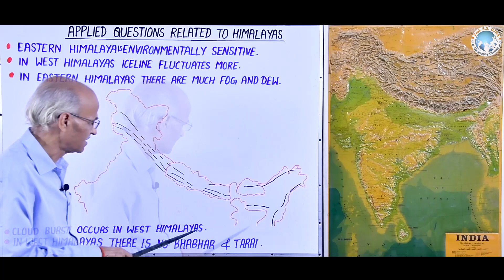हिमालय से संबंधित व्यावहारिक प्रश्न (APPLIED QUESTION RELATED TO HIMALAYAS)- 3 | Lecture 18